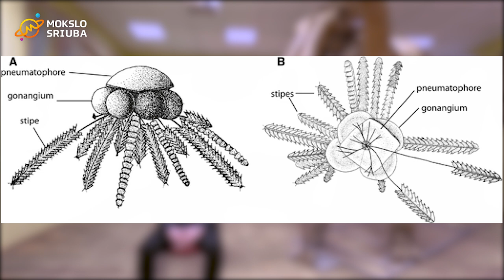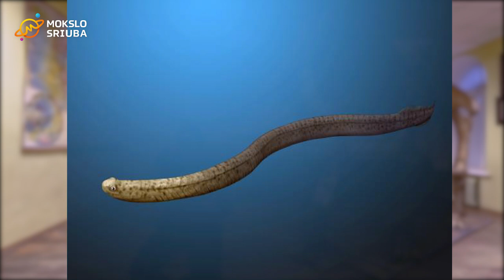Planeta ant delno #09: kaip kuriamos priešistorinio klimato „prognozės“?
Patiko? Palaikyk Mokslo sriubą!

Su VU prof. Andrej Spiridonov kalbamės apie jo ir kolegų sukurtą metodą, kurio dėka, pagal graptolitų žiedų kiekį, galima nuspėti senovinio klimato svyravimus.

Tinklalaidę kūrė:
Andrej Spiridonov, Gretė Vaičaitytė, Ignas Kančys.